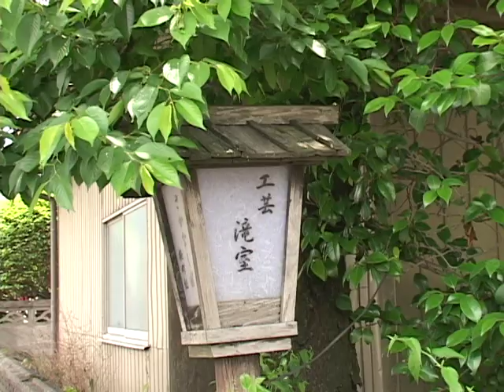平成30年地産地消クッキング12月号『白菜のロール煮』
霜にうたれるほど甘みが増すのが阿蘇の白菜の特徴です。
体が温まるようにショウガを多めに入れました。